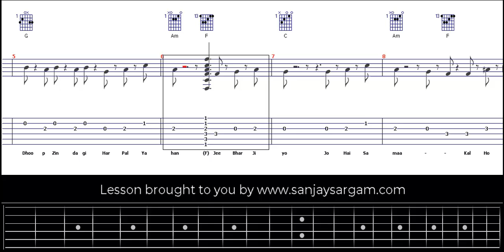Kal Ho Na Ho - Guitar Tutorial (Tabs) Easy